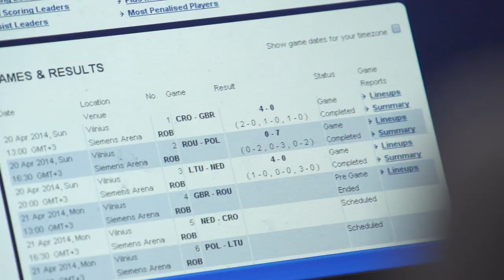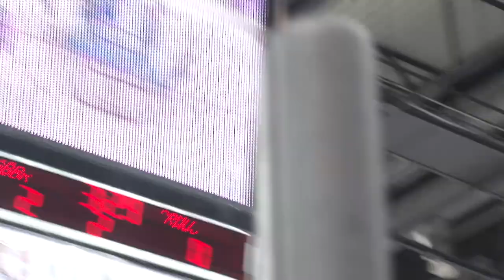Team GB in Lithuania - Day 03 - Game 02 - Great Britain v Romania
Great Britain Ice Hockey team take on Romania in the IIHF World Championships - Division 1 Group B on Monday 21st April 2014. Behind the scenes coverage and post match interviews with head coach Doug Christiansen, Ben Davies and Mark Garside.